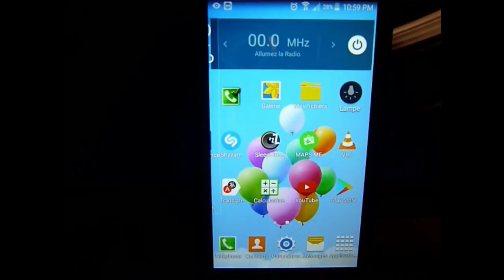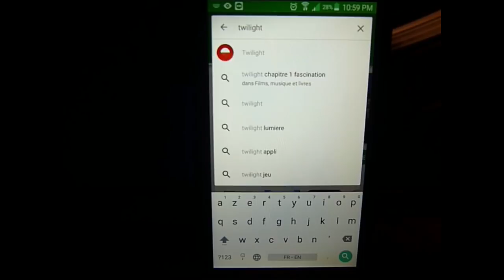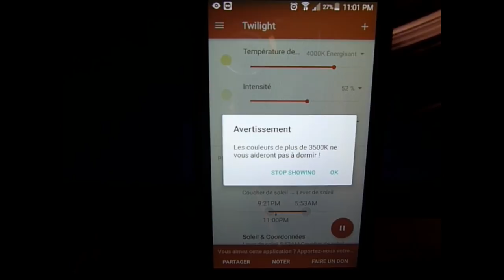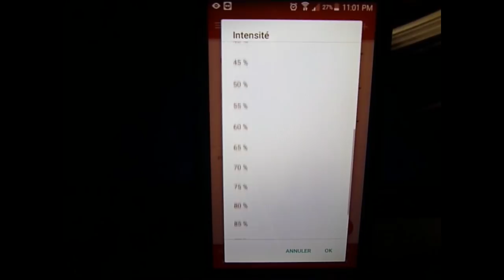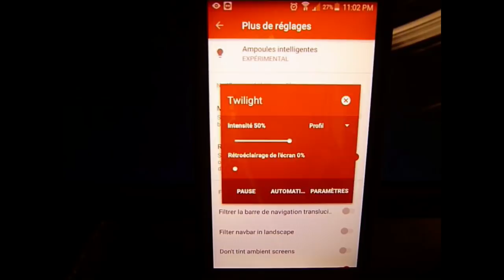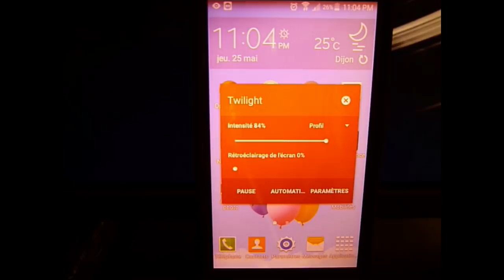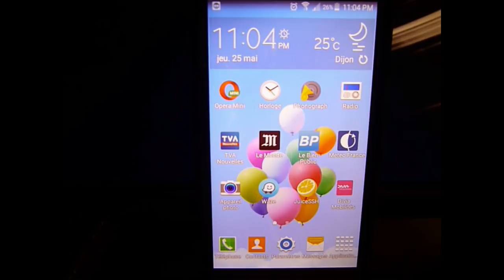Twilight : un «redshift» pour Android !